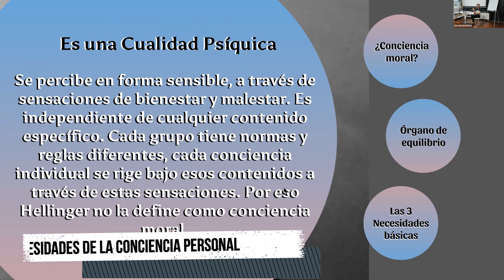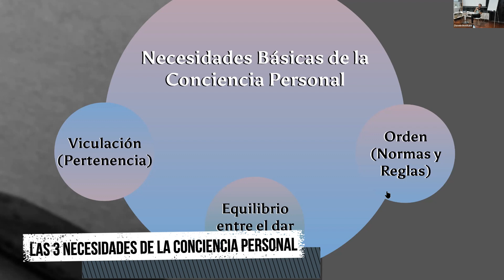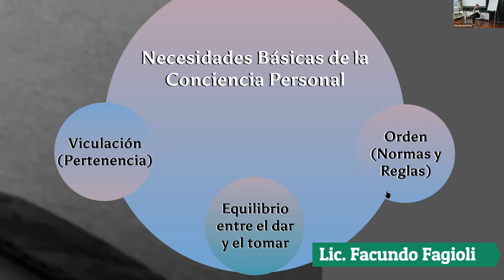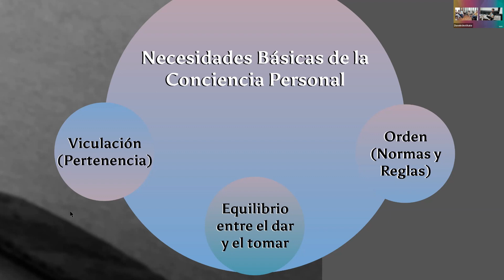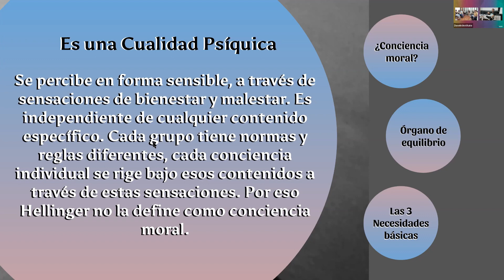Constelaciones Familiares - Las 3 necesidades de la conciencia personal